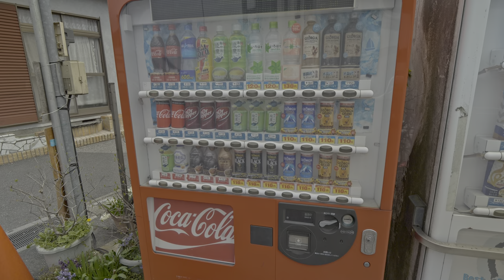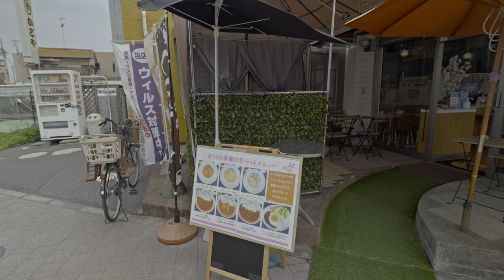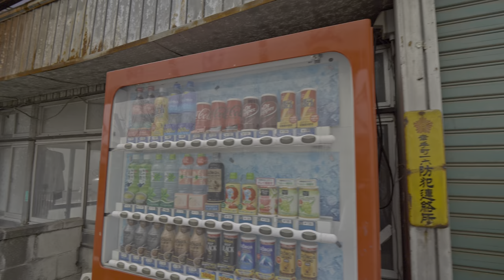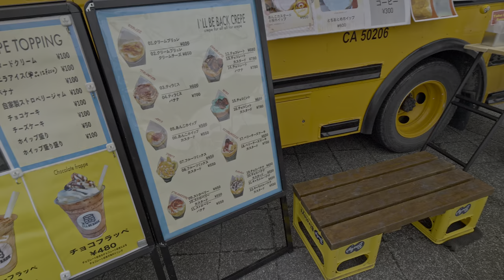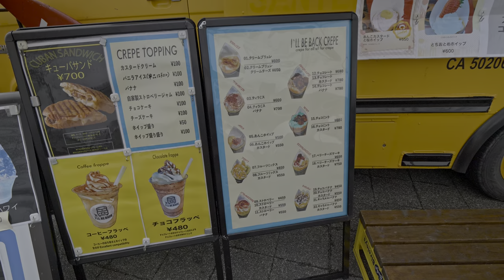Blooming Sakura of Satte town, Saitama - Lumix GH6 autofocus・5.7K HDR Remastered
🕒04/07 11:50am 🌡️+16℃
I walked from Satte station to very famous Sakura cherry place where the same time you can see it blooming together with rapeseed. Very famous for Instagram photos. It took some time to pass from the station through rural area, but you can take a bus. Then I walked along Gongendo river to Minami-Kurihashi station.
Another 5.7K video filmed with Panasonic Lumix GH6, this time with autofocus turned constantly on. I don't care much about autofocus but I see huge improvement, there is no hunting.
Also, I noticed an issue with Sony camera while using autofocus for closeups like small flowers, Sony does not want to focus automatically on flowers regardless of having them in focus area, need to push shutter button to force it. Lumix GH6 doesn't have such an issue, it smoothly focuses on flowers as soon as I put camera in front. I had few issues with the gimbal because GH6 is lighter than Sony FX3 the gimbal was calibrated for.
Remastered colors for better contrast and saturation.

Camera: Panasonic GH6
Settings: 5.7K 60p HLG, 1/100, MF and AF
Stabilizer: DJI RS2
Drone: DJI Mavic 3 DJI Mavic 2 Pro

00:00 Satte station
02:22 Tea time
06:31 Shrine
11:06 Temple
34:19 Train
35:54 Fields
49:07 Sakura fall
58:44 Repeseed
59:39 Goats
1:12:01 Gongendo river
1:47:58 Fields
2:02:45 Minami-Kurihashi station